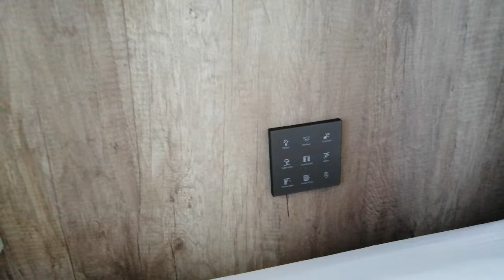Rixos Premium Alamein 👌 Marsa Matrouh 🌴